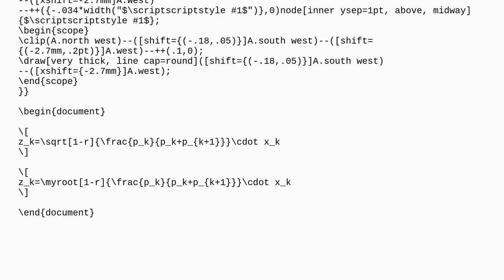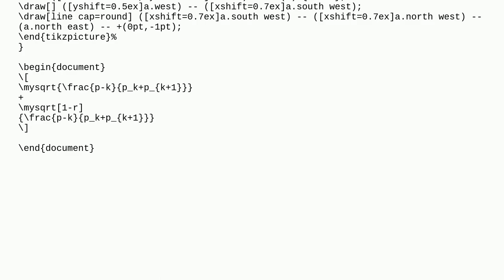Square root symbol with longer horizontal bar TO THE LEFT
A special thanks goes out to the community

  sqrt